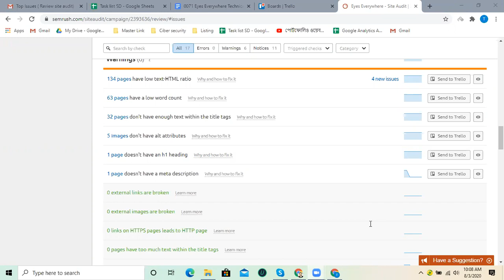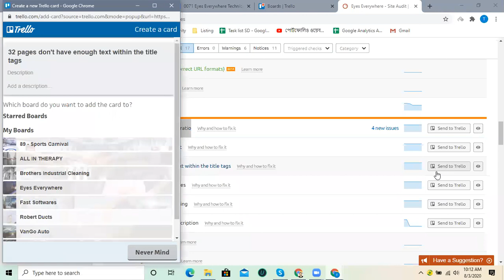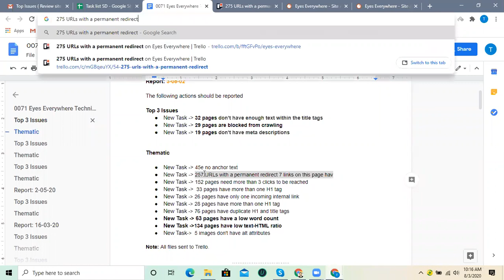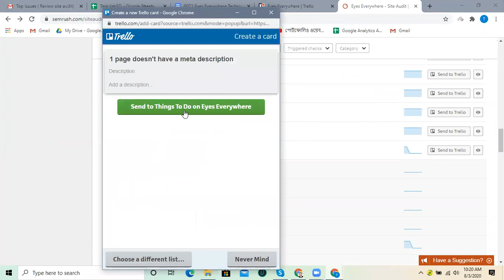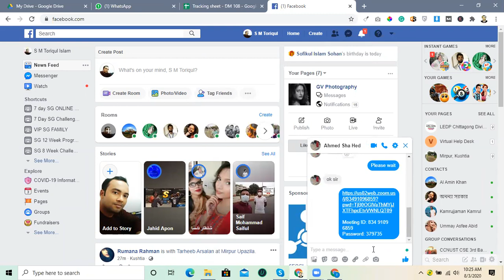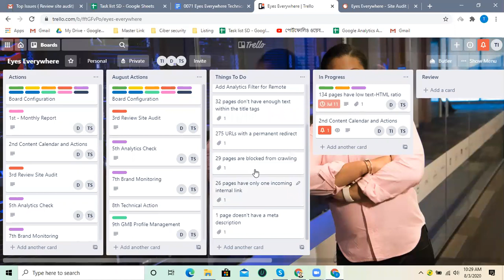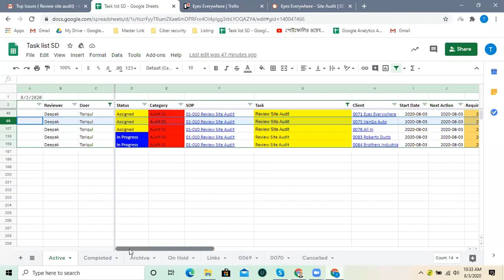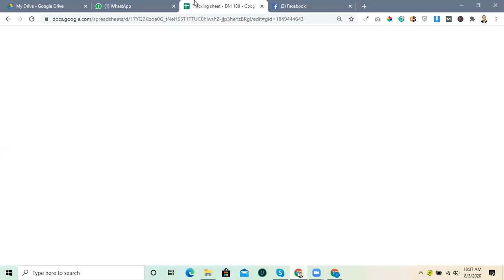CTG DM Batch # 108 Day 43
CTG DM Batch # 108 Day 43  with Toriqul Islam